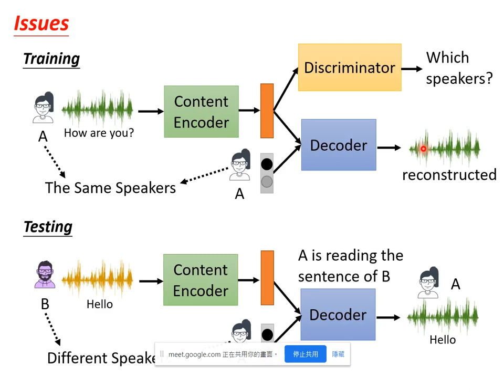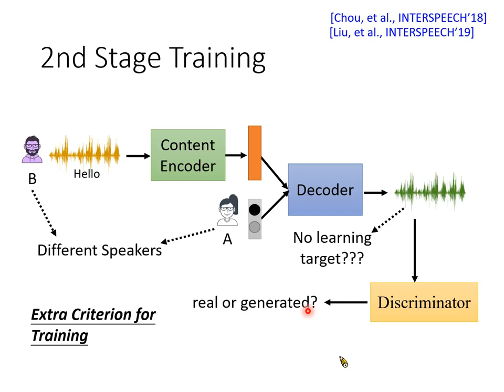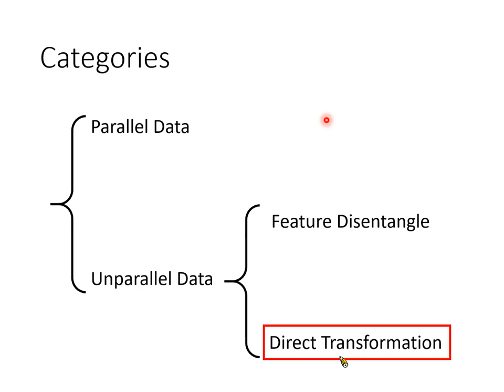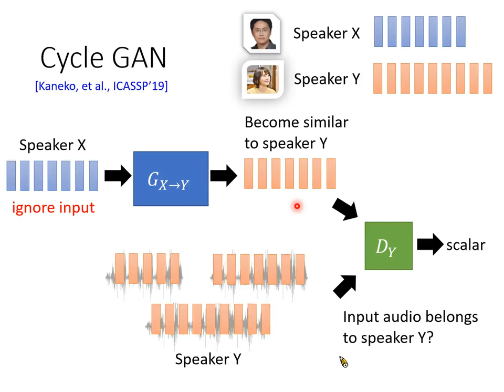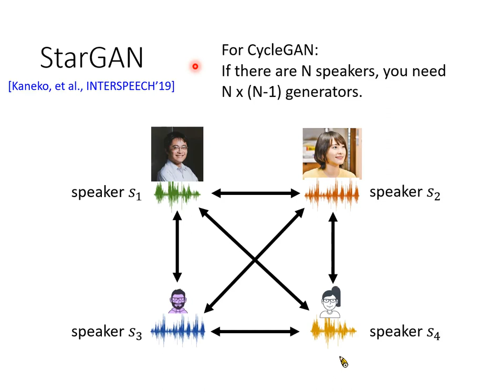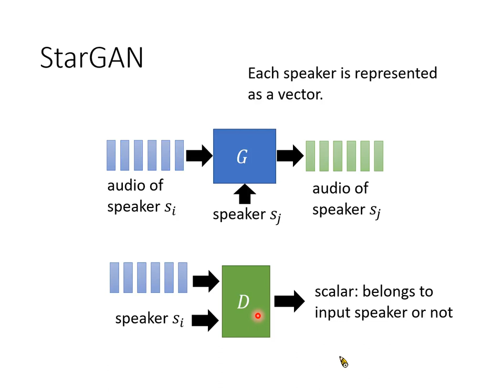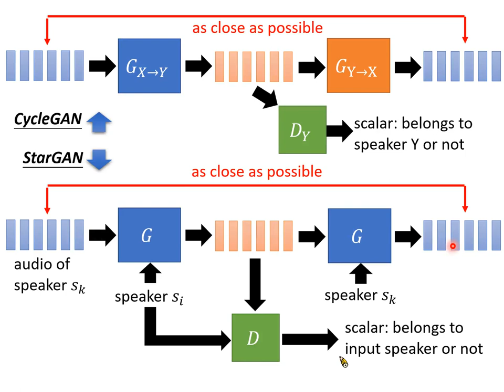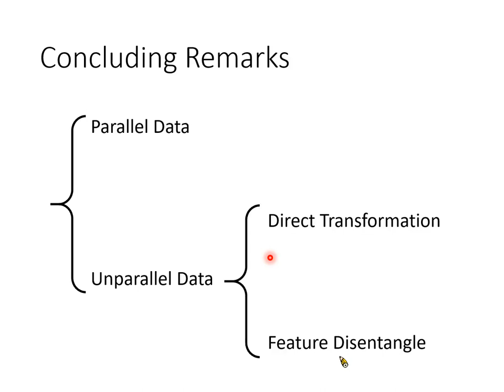[DLHLP 2020] Voice Conversion (2/2) - CycleGAN and StarGAN